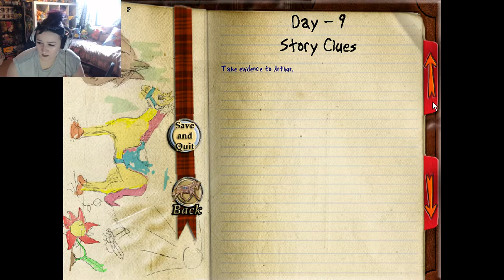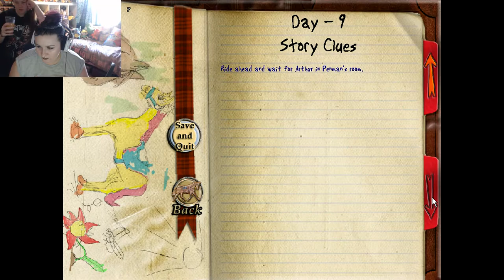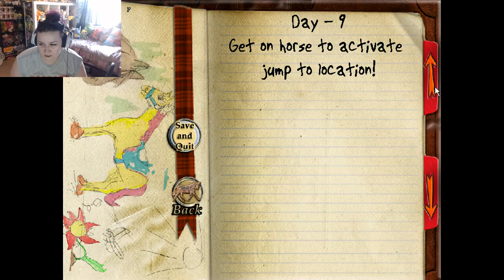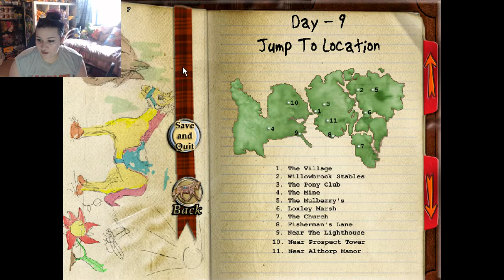WHO IS TOM PENMAN?! Let's Play! | Saddle Club - Willowbrook Stables - Episode 8